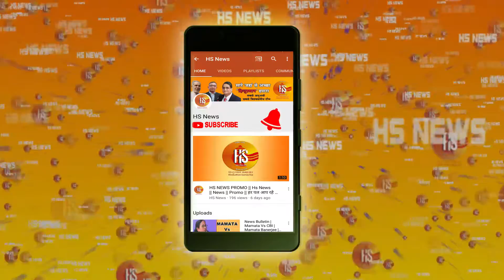Lunch Time News Bulletin | थमेगा पहले चरण का चुनावी शोर | PM Modi with Uddhav Thackeray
Find the top updates of the country's important events in the Lunch Time Bulletin of the HS news channel. for more.

Some of the important updates for today:

1.  The first phase of Lok Sabha ELections 2019 polls will be held on April 11th. Total of 91 constituencies across 20 states of India will go to polls.
2. Shiv Sena President Uddhav Thackeray praises  Narendra Modi, appeals him to remove Pakistan's name from the world.
3. Amit Shah met Lal Krishna Advani and Murli Manohar Joshi

Check out the entire video for ore critical updates. Also, please give your feedback in the comment section below.

About Channel:
Hindusthan Samachar is a Hindi news portal that provides all the latest news and events. Hindusthan Samachar covers breaking news, latest news, politics, lunch-time bulletin, entertainment and sports news in Hindi. "Hindustan Samachar" is the oldest news agency established in India in 1948. This is the only multilingual news agency to provide news in all the major Indian languages. Hindustan News Group is presently publishing 3 magazines - Navodhathan (Monthly), Jivat (Pakshik) and Yugavarta (Weekly)